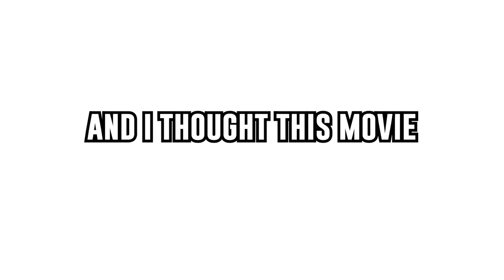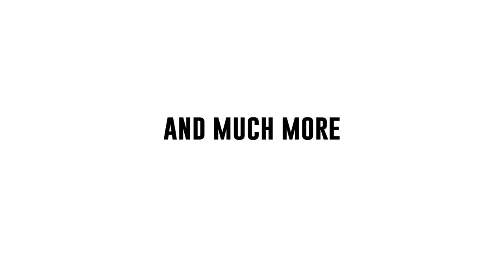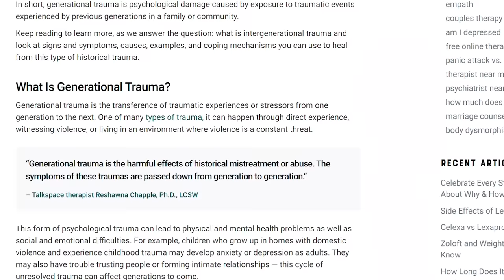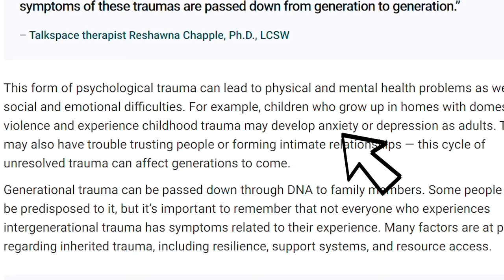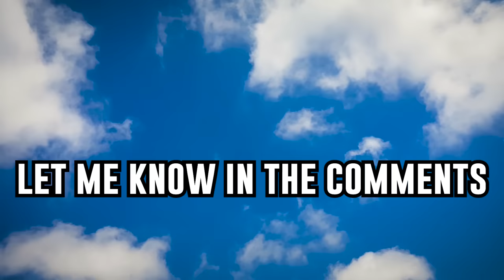Beau Is Afraid Explained | Ending Explained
I hope this A24 Beau Is Afraid Explained / Beau Is Afraid Ending Explained / Beau Is Afraid Movie Explained helps anyone who may be confused. I loved this movie for its direction, story, and its message in so many ways, so it was really fun to do this breakdown. I did lots of research and thinking, and I think I've wrapped my head around it. Here is my explanation of the movie and the ending. Beau Is Afraid starring Joaquin Phoenix, Armen Nahapetian, Patti LuPone, Zoe Lister-Jones, Amy Ryan, Nathan Lane, Kylie Rogers, and Parker Posey, directed by Ari Aster is a new 2023 movie. Tune into this Lucas Blue Explained to find out the meaning of Beau Is Afraid. I would love to discuss!

This is a spoiler-filled Beau Is Afraid Explained video by Lucas Blue.

Let me know your thoughts about Beau Is Afraid or any of your favorite psychological horror movies in the comments below. I love hearing the opinions!

Cast: Joaquin Phoenix - Armen Nahapetian - Patti LuPone - Zoe Lister-Jones - Amy Ryan - Nathan Lane - Kylie Rogers - Parker Posey